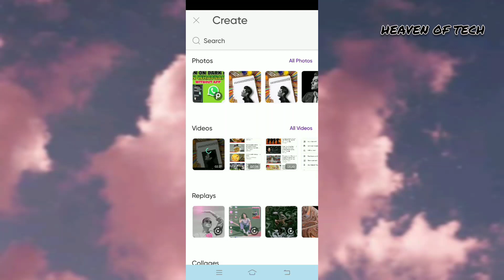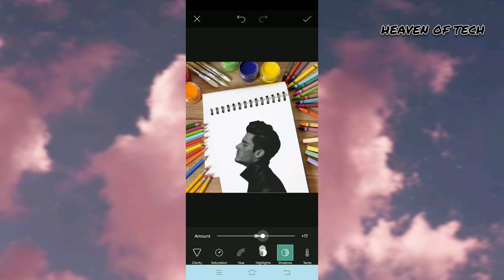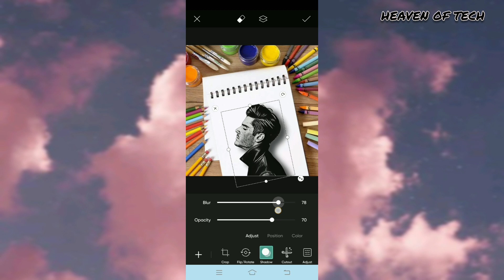3D PENCIL SKETCH PHOTO EDITING IN PICSART_Picsart Pencil Sketch Effect Photo Editing Tutorial 2022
In this video, I'm going to show you how to edit your photos and make them look professional without Photoshop. I'll go over how to take photos with the right light, understanding camera modes, white balancing, the Rule of Thirds, and sharpening the image. See how easy it is to get pro-quality pictures with just a few adjustments!

©NOTE: Some Images, Music, Videos, and Graphics, are shown in this video May be Copyrighted to respected owners, not mine.. Thanks all

This channel is Not promoting any illegal activities.

permitted by copyright statute that might otherwise be infringing. " Non-profit, only education purpose i'm respecting images, and videos, Music Owners " Thank you all Creator and website owners.😊 thanks💕